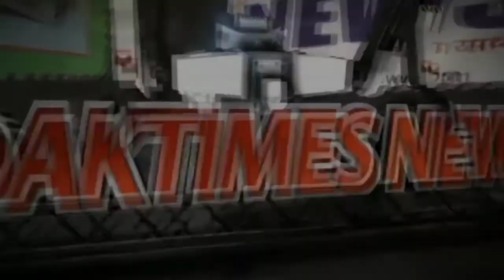गेड़हवा से निर्वाचित ग्राम प्रधान दिनेश शर्मा ने ग्रामीणों को दिए जीत की शुभकामनाएं।